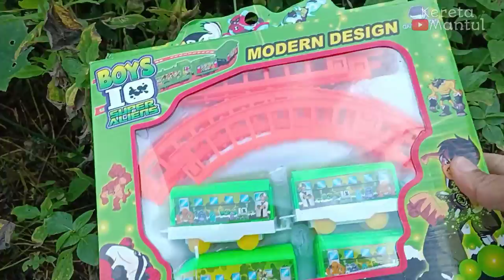Unboxing dan Merakit Kereta Api Boys 10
Selamat datang di chanel kereta mantul, ini merupakan chanel tentang kereta api Indonesia ( khususnya mainan). Ini chanel tentang mencari, merakit, memainkan,merolling, serta memperkenalkan kereta api indonesia.